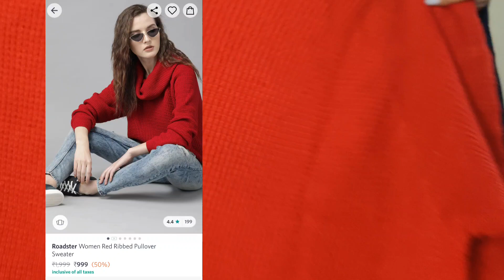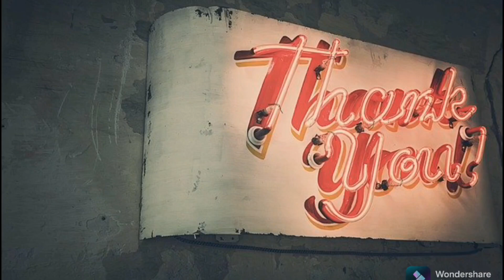MYNTRA winter haul ❄️| Malayalam | below 700💛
Hey buddies here I'm showing you some winter must buys for you to explore